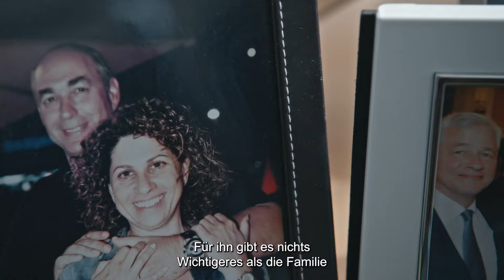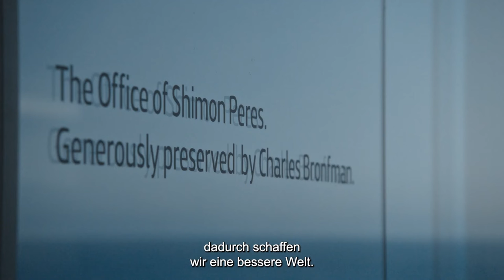Reinhard Mohn Price - Chemi Peres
For the Reinhard Mohn Price I edited 2 Films. This one has been shot in Tel Aviv. Its a short documentation of Chemi Peres live. Shown on the award ceremony.

Markenfilm Crossing, director Benjamin Wolff.